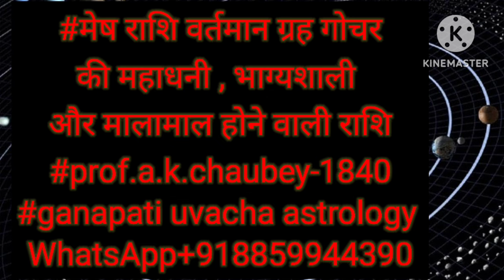मेष राशि का स्वर्ण काल प्रारम्भ होचुका हैवर्तमान ग्रहगोचर की महा भाग्यशाली राशि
मेष राशि का स्वर्ण काल प्रारम्भ होचुका हैवर्तमान ग्रहगोचर की महा भाग्यशाली राशि prof .a.k.chaubey-1840#ganapati uvacha astrology